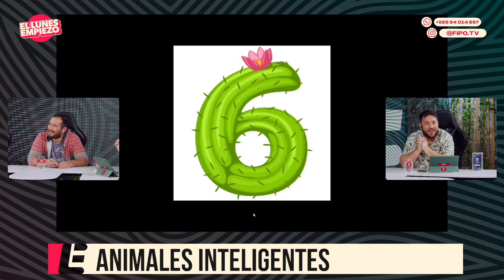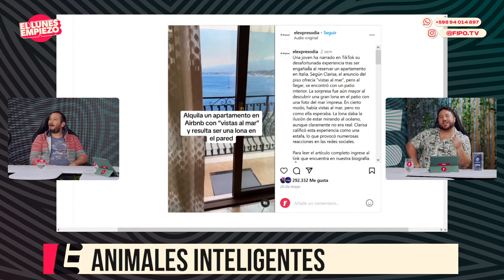¿ANIMALES MÁS INTELIGENTES QUE LOS HUMANOS? | ELE #17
Streamealo todo! 🚀

🟠EL LUNES EMPIEZO | Lunes a viernes de 13:30 a 14:30

🟢MATEANDO EL TIEMPO | Lunes a viernes de 14:30-16:00

🟣MALTRATADOS | Lunes a viernes de 16:00 a 17:00

🟡SE DICE MUCHO | Lunes a viernes de 17:00 a 18:00

🔵LA HORA DE JOHNNY | Lunes a viernes de 18:00 a 19:00

🔴FUTBOL A SOL Y SOMBRA | Lunes 20:30 a 22:00

⚪SACATE LA CARETA | Miércoles de 19:00 a 20:00

🚫PROTOCOLO 0 | Miércoles de 20:00 a 21:00

⭕FUERA DE LUGAR | Jueves de 20:00 a 21:00

⚫AL ÁNGULO | Viernes 20:00 a 21:00

¿ANIMALES MÁS INTELIGENTES QUE LOS HUMANOS?